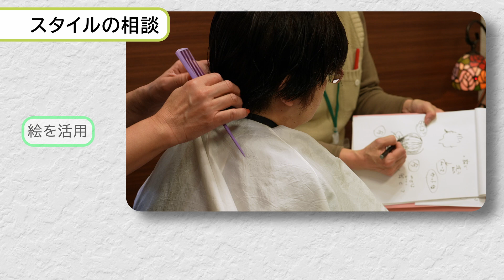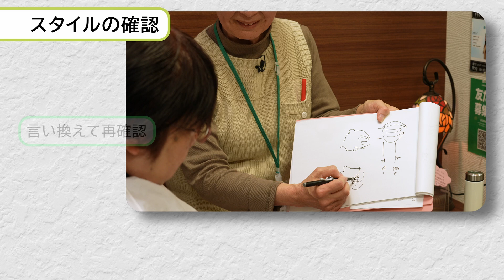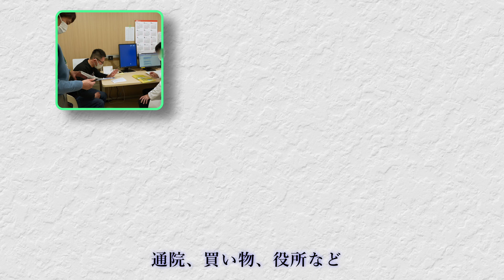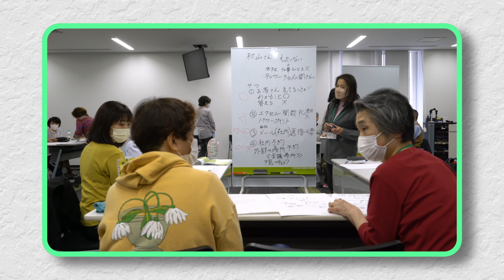失語症者向け意思疎通支援事業PR動画（美容室編）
東京都では、失語症者向け意思疎通支援事業として、失語症がある方やその支援者に向けた様々な取り組みを行っています。
この動画では、意思疎通支援者を養成する講習会、失語症がある方とコミュニケーションをとる際のポイント、失語症がある方の外出に支援者が同行する「外出同行支援」の事例（美容室への外出同行）について紹介しています。
詳細は以下のホームページからご確認ください。
失語症者向け意思疎通支援者養成事業
失語症者向け意思疎通支援派遣促進事業